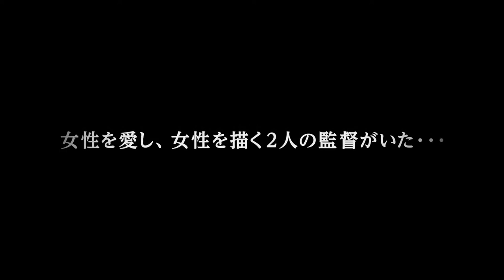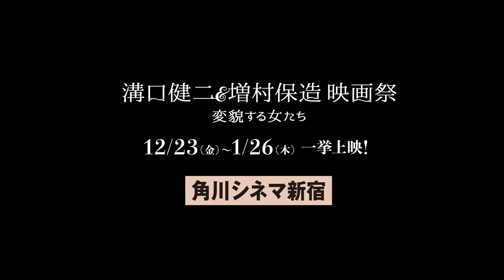〈溝口健二&増村保造映画祭 変貌する女たち〉予告編